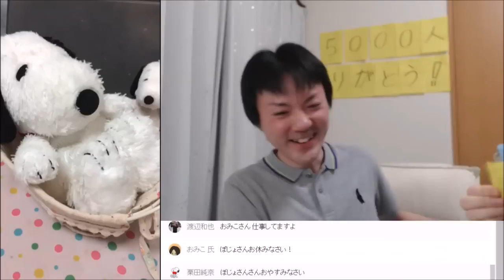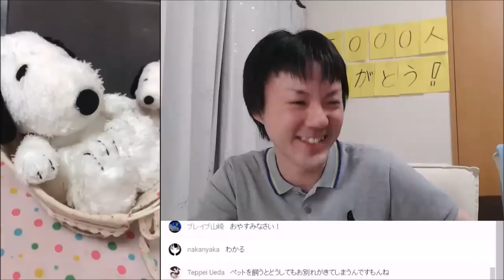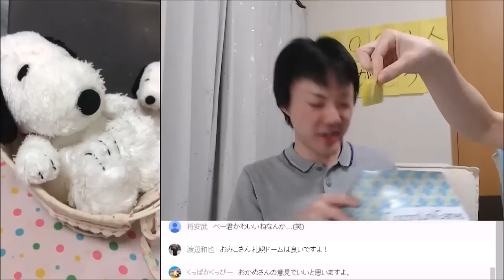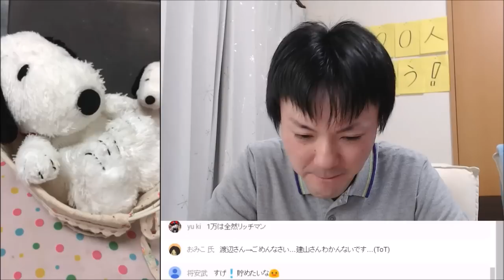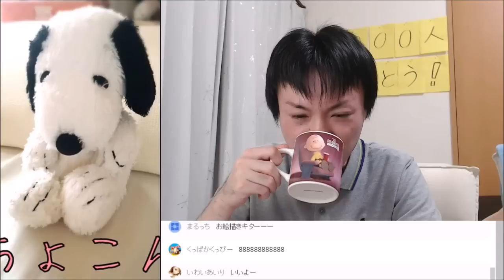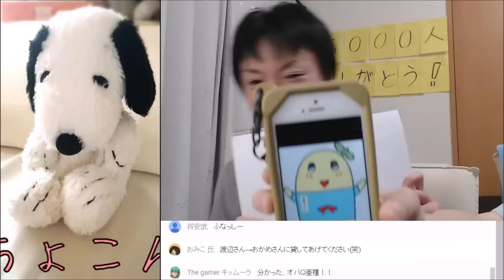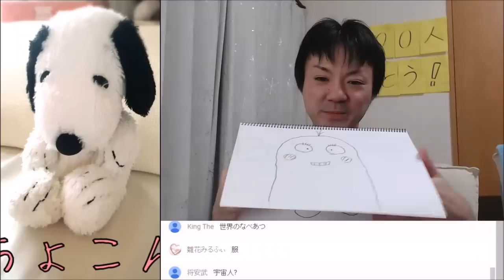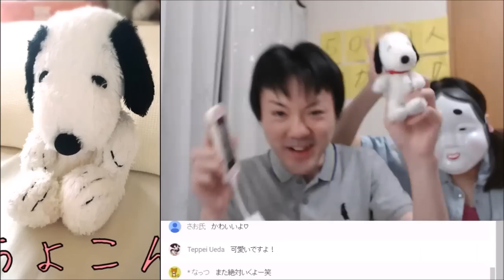【生放送動画】(後半)チャンネル登録者数5000人突破記念【べーくん&おかめ】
2:30～ おかめさんのお悩み相談室
59:30 ～ べーくんのお絵かき教室
生放送のご視聴本当、そしていつも動画のご視聴本当にありがとうございます！(≧▽≦)

ココロリンクゲームズ